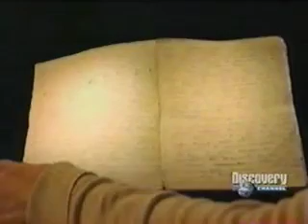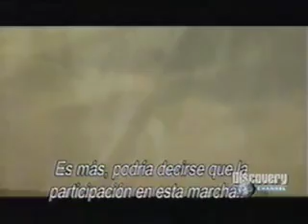El Alamo Discovery Channel (Parte 3)